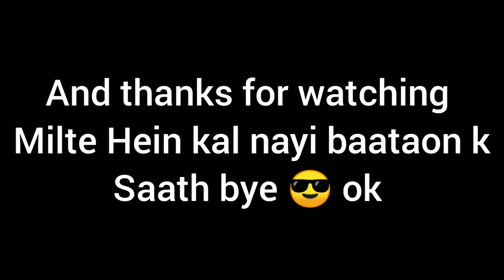Himachali jagran vlog lage tere navrtare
Himachali jagran vlog ‎@Himachal Wala